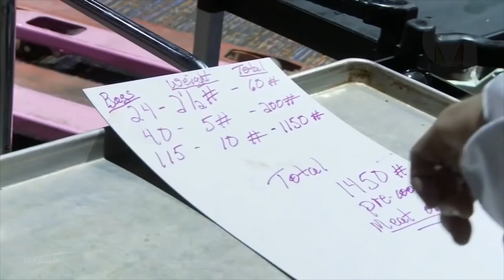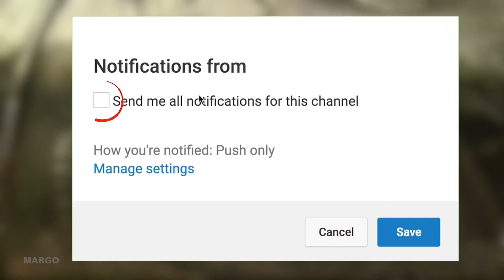10 Der Größten Gegenstände Mit Guinness-Weltrekorden